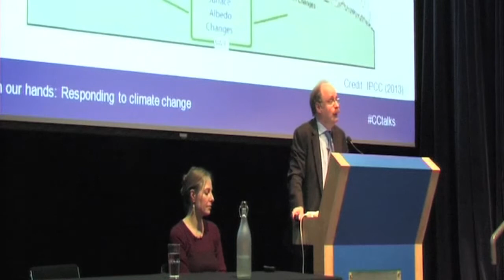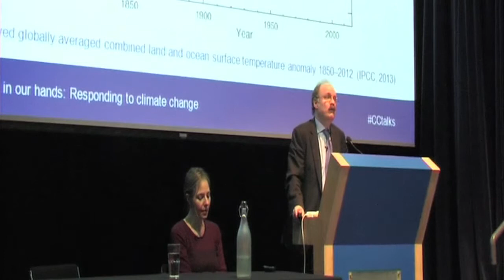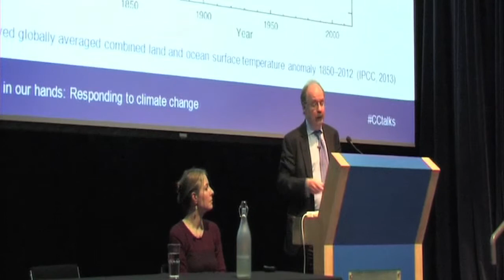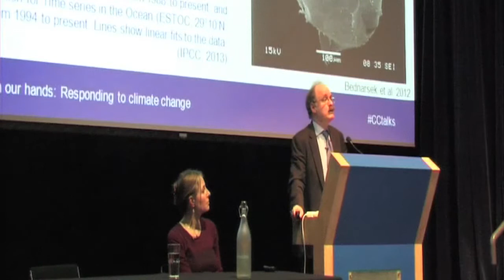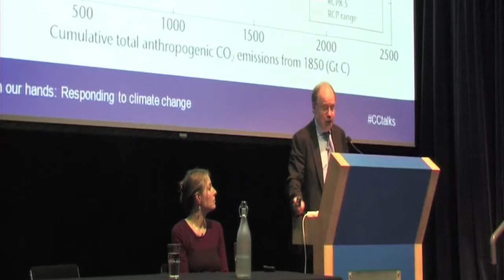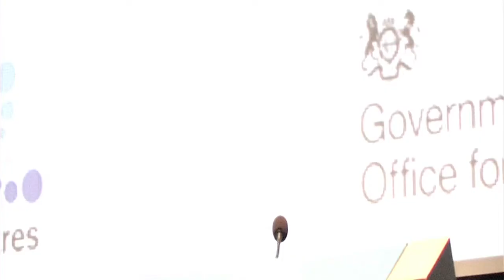The Planet in Our Hands - Responding to Climate Change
In February 2014, the UK Government Chief Science Adviser, Prof Sir Mark Walport and Prof Alice Roberts took part in a series of talks across the UK as part of a national campaign to raise awareness of the threats from our changing climate.
Sir Mark discusses the current perspectives on climate change and what the science tells us about this, the most pressing issue that we face as a global society. Sir also asks what we, as a developed nation, should do in response.